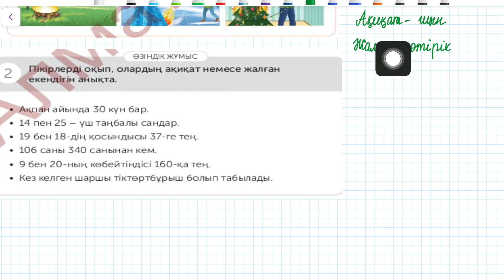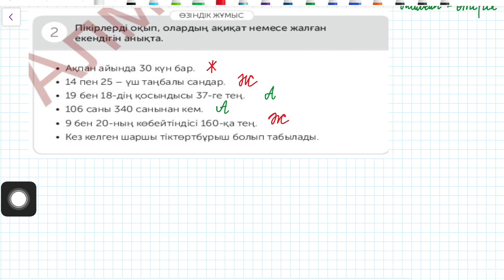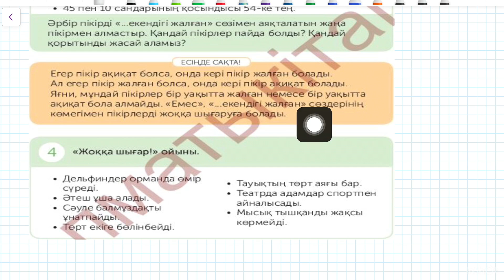94 сабақ. Математика 4 сынып. 3-бөлім